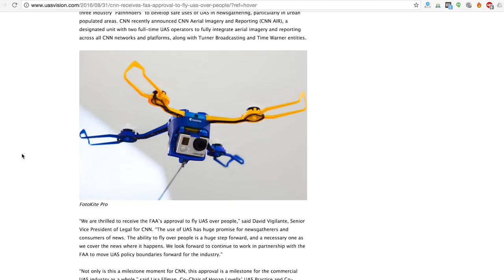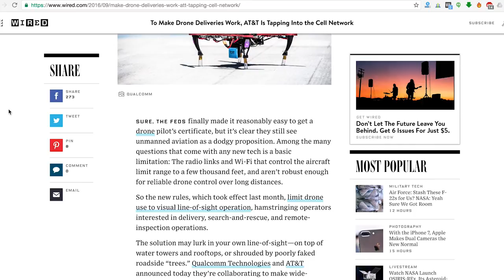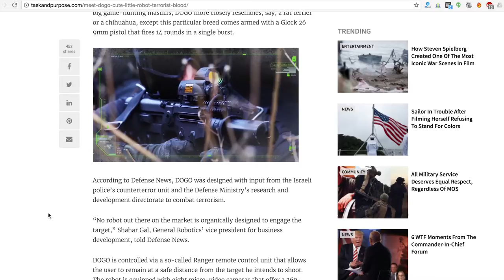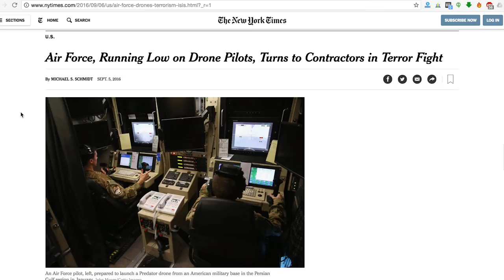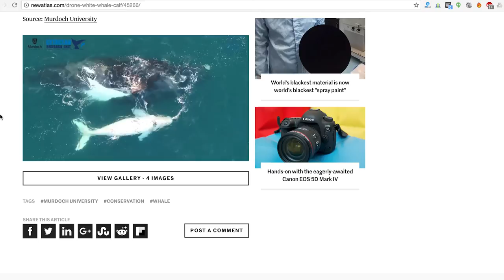Drones that shoot GUNS and Drones capturing WHALES giving birth!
B. breaks down the top drone news of the week!

1) FAA Part 107 news

2) Precision Hawk

3) general robotics

4) Airforce

5) Whales